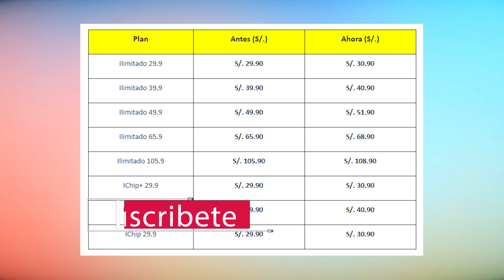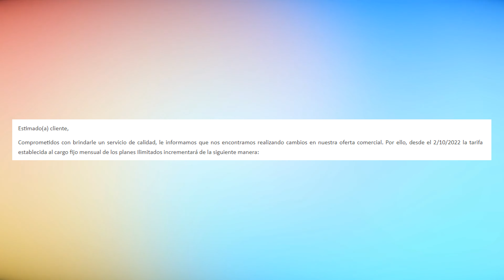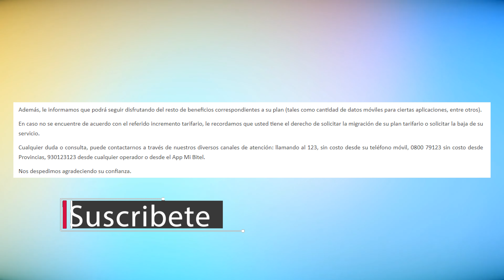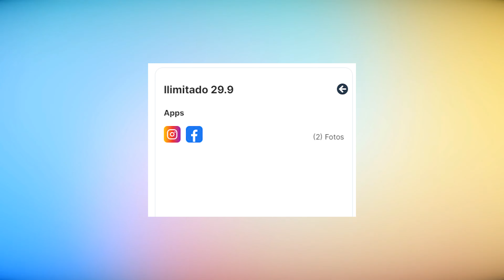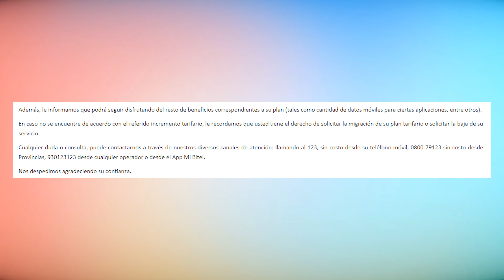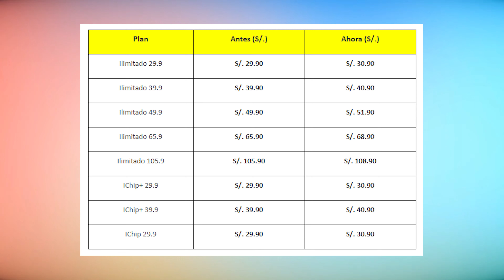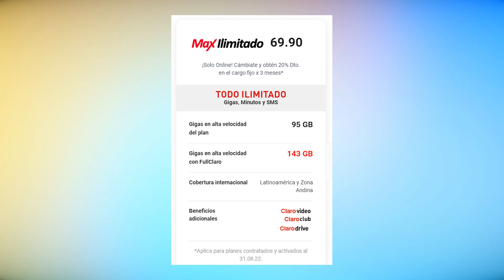Bitel aumenta el precio de sus planes desde Octubre 2022!